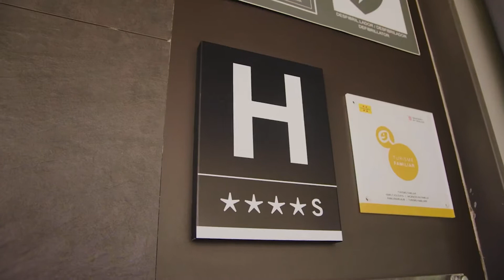Club Elvis Summer Festival 2022 8-10 Julio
Club Elvis Summer Festival 2022
¡¡5 shows in 3 days with some of the best spanish Elvis' Voices, an special guest from italy: Massimiliano Barbati, and...
 3 TOP INTERNATIONAL ELVIS TRIBUTE ARTISTS: Dean Z, Gordon Hendricks and Victor Treviño Jr..
And featuring Elvis Tribute Band Barcelona, VELVET CANDLES and @Rubbernickn' Band Horn Section
¡¡LA PRÓXIMA SEMANA!!

Onabrava Wellness & Spa - Hotel Aqua Onabrava
5 conciertos en tres días, con algunas de las mejores “voces Elvis” del país, desde Italia, un invitado especial, Max Barbati,
Y TRES DE LOS MEJORES Elvis Tribute Artists del mundo: Gordon Hendricks, Victor Treviño y Dean Z, acompañados por la Elvis Tribute Band, Velvet Candles y la sección de viento de la Rubberneckin Band.